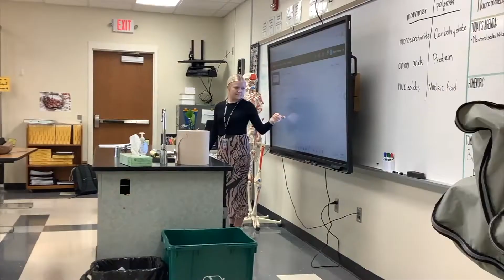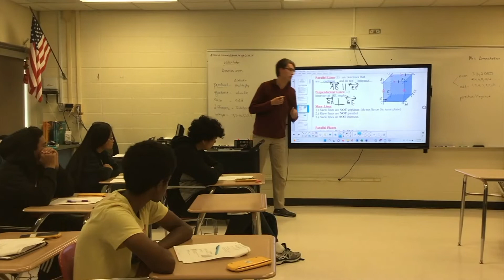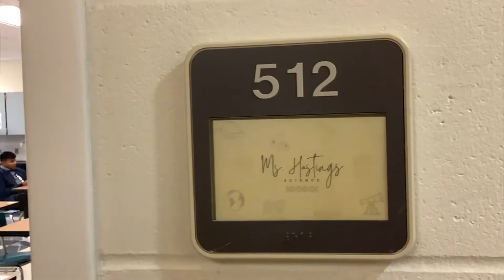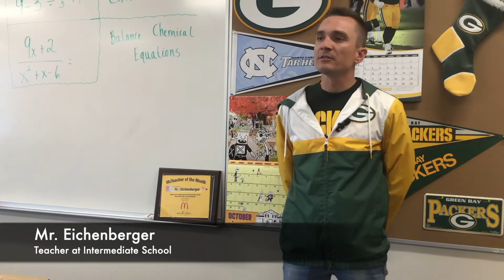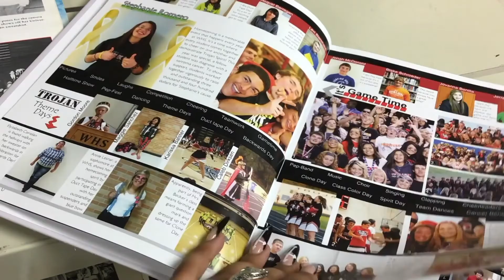3A Studio Broadcast (filmed 10/26/22)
Anchors: Hiebron Beyene & Anthony Bents
Stories: New Staff at WHS, Intermediate School Opens, The FACS Kitchen Gets a Facelift, The History of Homecoming